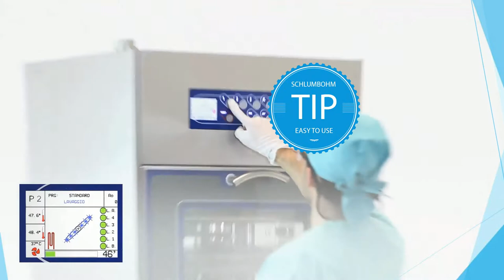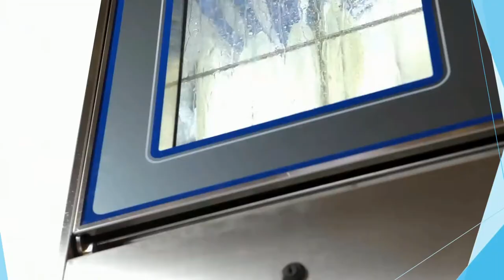SCHLUMBOHM washer disinfectors international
Washer disinfectors SWD-Series

The SWD series devices are the ideal automatic cleaning and disinfecting devices for a safe and efficient preparing of surgical instruments, minimally invasive instruments, anaesthetic materials, containers, surgical shoes and laboratory utensils. The focus of the development was not only on an attractive design and reduced outer dimensions, but also on innovative features that enhance the process reliability and the unrestricted conformity pursuant to DIN EN ISO 15883.